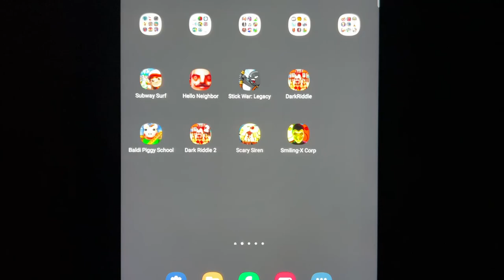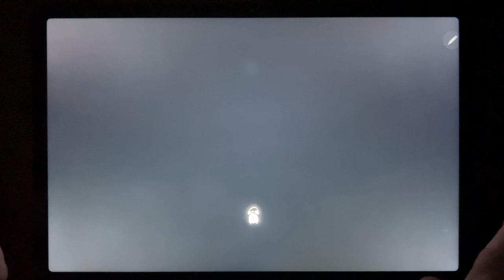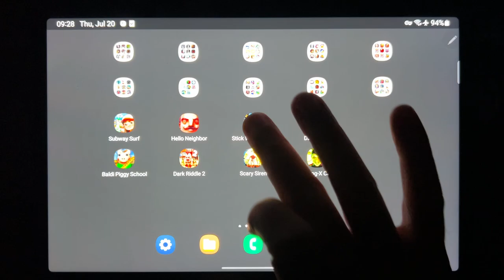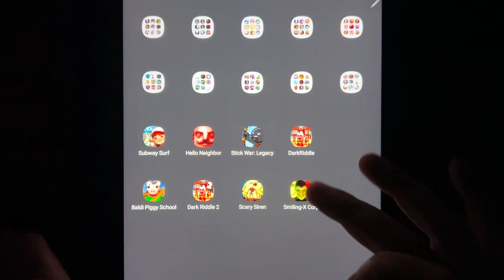Subway Surf, Hello Neighbor, Stick War: Legacy, Dark Riddle, Baldi Piggy School, Dark Riddle 2...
Subway Surf, Hello Neighbor, Stick War: Legacy, Dark Riddle, Baldi Piggy School, Dark Riddle 2, Scary Siren, Smiling X Corp